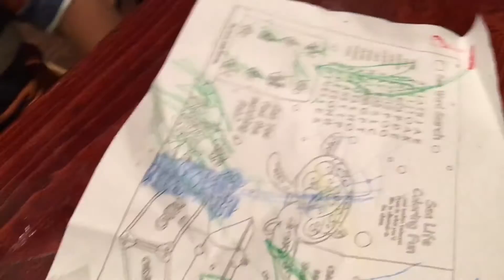Hanging out with the big kids! 😎